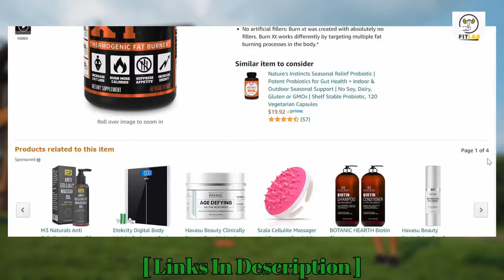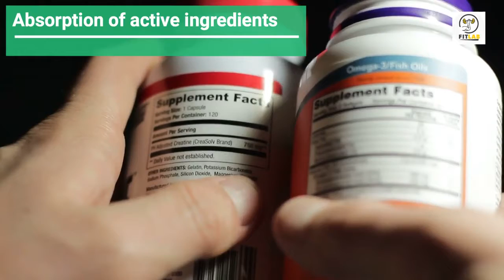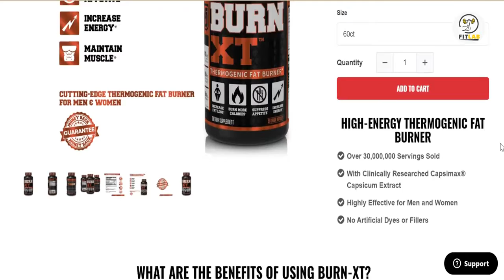Weight Loss Supplement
Burn-XT Thermogenic Fat Burner - Weight Loss Supplement, Appetite Suppressant, & Energy Booster - Premium Fat Burning Acetyl L-Carnitine, Green Tea Extract, & More - 60 Natural Veggie Diet Pills.

Burn XT Thermogenic Weight Loss Supplement,
If you are interested plz get the

Special Ingredients Carnitine
Brand Jacked Factory
Item Form Capsule
Dosage Form 2
Ingredients Per 2 capsules: Acetyl L-Carnitine HCL 700mg, Green Tea Extract 450mg, Caffeine 270mg, Capsimax Cayenne Pepper Extract 50mg, Bioperine Black Pepper Fruit Extract 5mgPer 2 capsules: Acetyl L-Carnitine HCL 700mg, Green Tea Extract 450mg, Caffeine 270mg, Capsimax Cayenne Pepper Extract. weight loss
About this item
Support healthy weight Loss: Burn xt is a thermogenic fat burner supplement for men and women. Each capsule contains natural, powerful thermo fat-burning ingredients. The synergistic formula helps burn fat, increase energy, preserve lean muscle, suppress appetite, and boost metabolism.
Energy booster & appetite suppressant: Help keep food cravings in check and your diet on track with these safe and effective fat burning pills. Improve energy levels - use in the morning or pre workout. Support fast fat loss with keto friendly energy to help burn fat and lose weight.*howtolooseweight,
No artificial fillers: Burn xt was created with absolutely no fillers. Burn Xt works differently by targeting multiple fat burning processes in the body.*